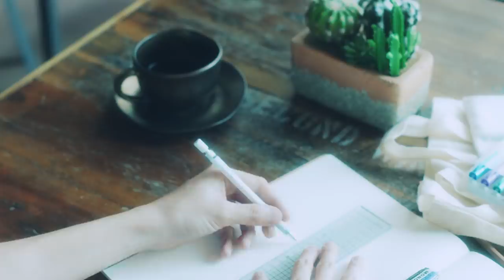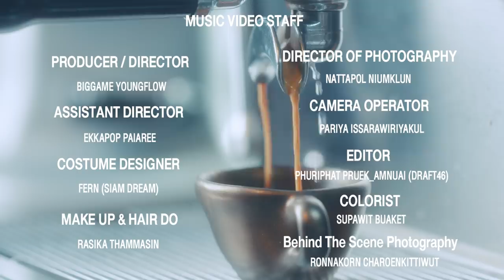Siam☆Dream / Espresso (THAI ver.)【MV Official】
Siam☆Dream / Espresso (THAI ver.)

Produce by Siamdol

แอบยืนอมยิ้มที่หน้าประตู ร้านกาแฟของเธอ พอเปิดเข้าไป ใจก็เต้นแรงขึ้นมา

แค่เพียงรอยยิ้มที่มอบให้ฉัน แสนอบอุ่นหัวใจ และเข้ากันดี ด้วยผ้ากันเปื้อน ที่เธอใช้

มีเวลาเมื่อไร ใจก็คิดถึงเธอ
อยากมาเจอ พูดคุย ยิ้มและทักทายกัน
ความเป็นจริง เรื่องที่ค้างในใจ….จะให้พูดตอนนี้ก็คงไม่ไหว

ความรักเป็นดังกาแฟแสนขม เปรียบดั่ง เอสซึพุเรเอสโซ่ ดื่มทีไร ยังคงไม่คุ้นเคย ช่างขมจัง
เก็บเอาความรักซ่อนไว้ข้างใน ยังไม่กล้าเปิดเผย ตัวฉันไม่เข้าใจ
เป็นความหวาน ที่เติมให้หัวใจ ของฉัน ได้ตกหลุมรัก เพราะเธอช่างแสนดี มากเกินใคร
หัวใจ...ของฉันลอยล่องไปหาเธอ เพียงผู้เดียว
ความรู้สึกต้องเก็บซ่อนถึง…เมื่อไหร่

ในวันที่ท้อจนใจสั่นไหว
เธอก็เข้ามาปลอบให้อบอุ่นใจ ด้วยลาเต้อาร์ท แสนพิเศษ

อบอุ่นจนเผลอหัวเราะออกมา แค่เพียงมีตัวเธอ ด้วยกันตรงนี้ ความกังวล ก็จางหาย

ให้เป็นฉันได้ไหม หากเธอเศร้าเสียใจ
โปรดโทรหา หาฉัน ให้เธอได้ระบาย
เป็นแค่ฝัน ที่ช่างแสนยาวไกล จะมีวันที่ฝันเป็นจริงใช่ไหม

เหมือนฉันที่กินกาแฟแสนขม เปรียบดั่ง เอสซึพุเรเอสโซ่ ดื่มลงไป ให้ใจมันกล้าพอที่จะเสี่ยง
แต่ยังกลัวเธอนั้นจะหายไป ยังไม่กล้าเปิดเผย ตัวฉันไม่เอาไหน
บิสเก็ตโตะ ที่เธอป้อนให้ฉัน ยิ่งทำให้ใจร้อนรน อยากเอ่ย สิ่งที่ค้างคาในใจ
เฝ้ารอ...ให้ถึงวันที่เราได้เดินไปด้วยกัน
ความรู้สึกจะไปถึงเธอ...เมื่อไหร่

ไม่ได้ทันตั้งตัว ตกหลุมรักอย่างง่ายดาย
เหมือนใช้ช้อนมา คนความรักให้วนเวียนเรื่อยไป
มีเพียงเธอนั้นในใจฉัน

ถึงขมฉันก็จะดื่มลงไป สักครั้ง เอสซึพุเรเอสโซ่ ดื่มด้วยกัน กับเธอ จะขมไป ไม่เป็นไร
อยากจะเริ่มเรียนรู้ไปพร้อมกัน ความรู้สึกในใจมีให้เธอเท่านั้น

ความรักแสนขม เปรียบดั่ง เอสซึพุเรเอสโซ่ ดื่มทีไร ยังคงไม่คุ้นเคย ช่างขมจัง
Siam☆Dream「サイアム☆ドリーム」อ่านว่า สยาม - ดรีม
วงไอดอลสไตล์ญี่ปุ่นที่มีสมาชิกวงจาก "ประเทศไทย" และ "ประเทศญี่ปุ่น" โดยคอนเซปต์ นำความเป็นไทยผสมผสานกับวัฒนธรรมไอดอลญี่ปุ่น มุ่งสู่ความฝันเชื่อมความสัมพันธ์ระหว่างประเทศด้วยความเป็น "ไอดอล" ออกไปยังประเทศต่างๆ
Siam(สยาม) = คำแทนจากประเทศไทย,☆ = ประกายส่องแสงความเป็นไอดอล,Dream(ดรีม) = ความฝันและความมุ่งมั่น

「サイアム☆ドリーム」タイ文化と日本のポップカルチャー「アイドル」を合わせるというコンセプトのタイ人と日本人アイドルグループです🇹🇭❤️🇯🇵「アイドル」でタイと日本を繋ぎ、色んな国に広げるのを目指す！

Member 「メンバー」
🖤 Matilda「マーティルダー」